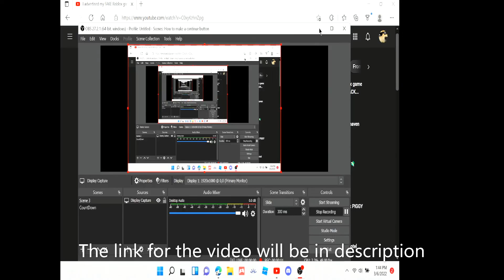The Funniest Flamingo Clip My Opinion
group#!/about

Friends Channels